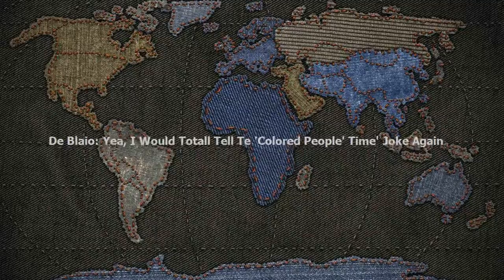De Blasio: Yeah, I Would Totally Tell The 'Colored People's Time' Joke Again